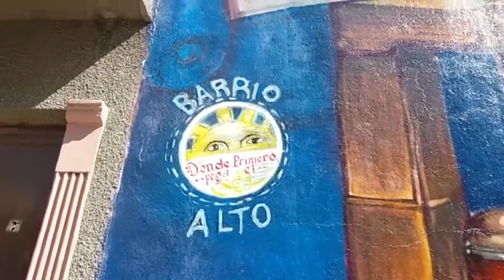Mural de Barrio Alto